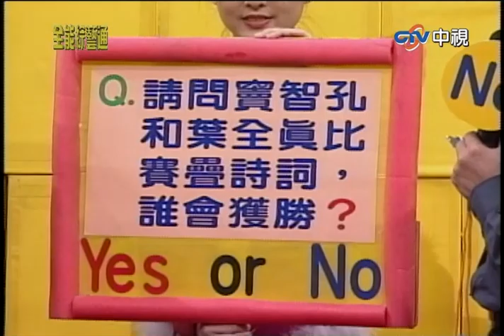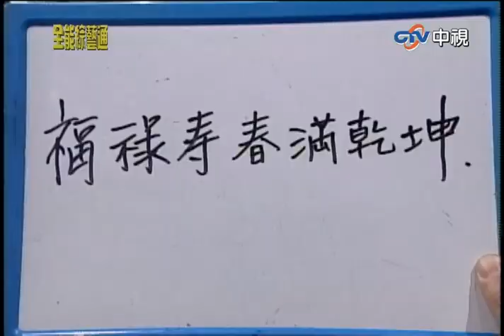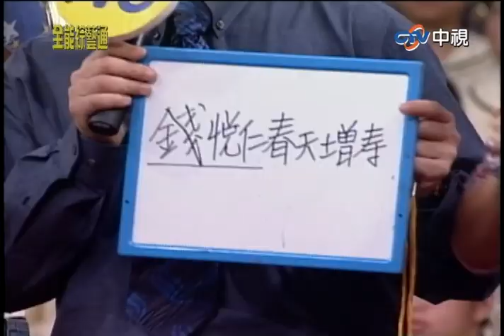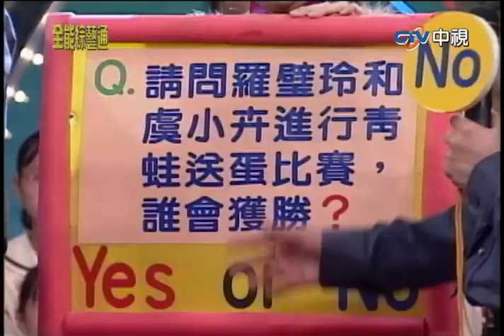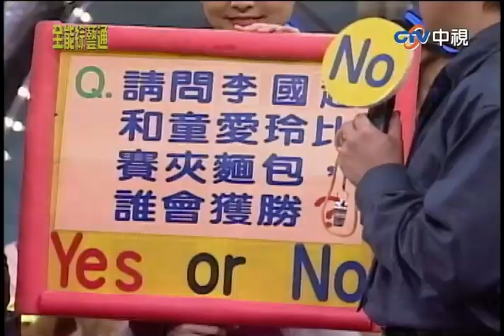竇智孔岔練字超大還找沒有 羅霈穎身性剽悍李國超遭挨罵【全能綜藝通】EP54 胡瓜.賀一航.虞小卉.張瑞哲.童愛玲.葉全真.羅霈穎.丁柔安.李國超.竇智孔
竇智孔岔練字超大還找沒有　羅霈穎身性剽悍李國超遭挨罵